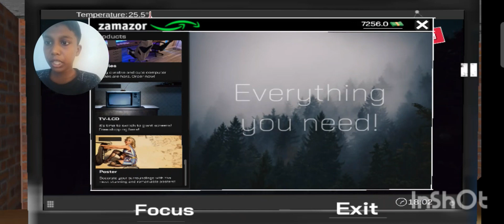I opened a internet cafe 🔥 🔥 malayalam game